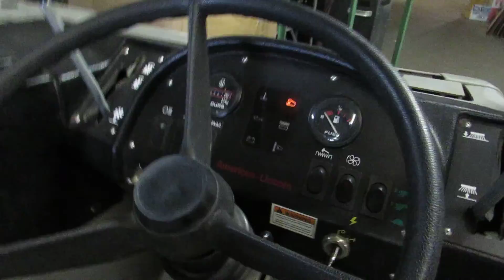LOT 7223 RIDING SWEEPER ZAMBONI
DESCRIPTION: RIDING SWEEPER ZAMBONI.  GASOLINE POWERED.
BRAND / MODEL: AMERICAN-LINCOLN MPV-60  M# 587-610
ADDITIONAL INFORMATION: STARTED, RUNS. GAS POWERED,  1997 MFG, SN# 480223, HOURS 4611.
QTY: X 1